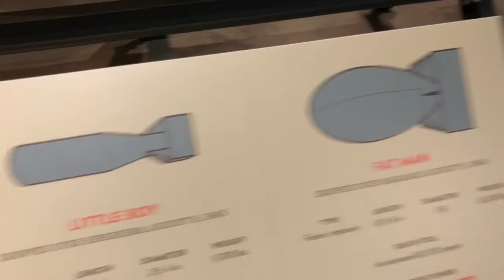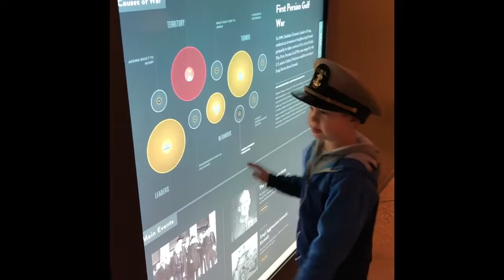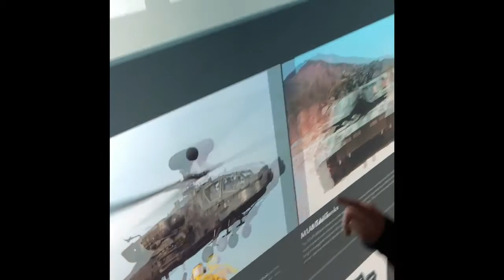Flight Museum Everett,WA Tank T34, First Atomic Bombs, Fat Man and Little Boy, Future Tech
Flight museum visit